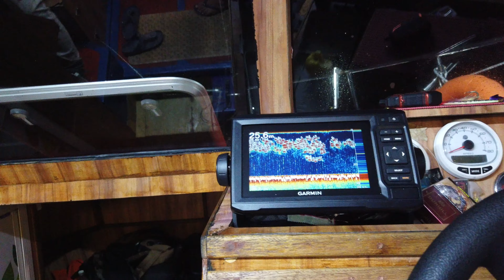Candat Ganu 2020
Canada sotong di Terengganu July 2020